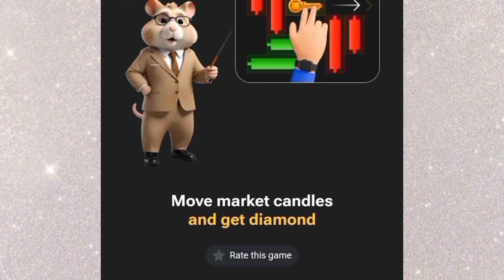14th November Mini Game Today Hamster Kombat | 14 November Hamster Kombat Mini Game Made EASY!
Hamster Kombat Mini Game Solved Today || 14 November Mini Game Key Solution Today Hamster Kombat